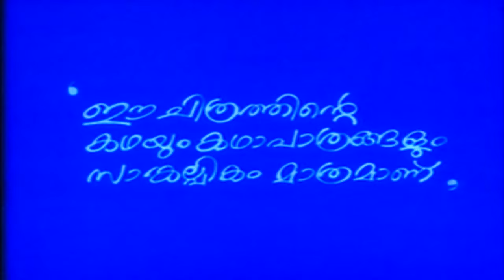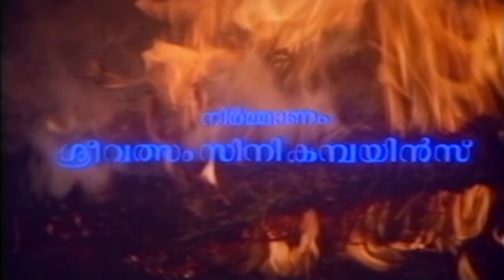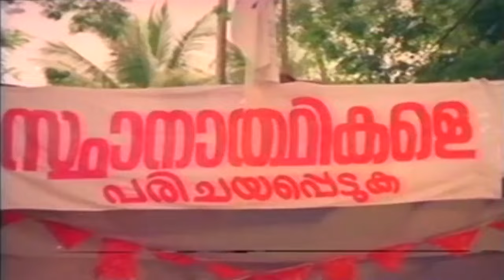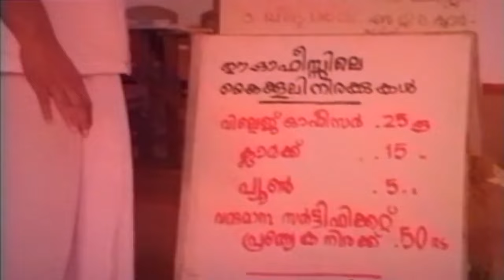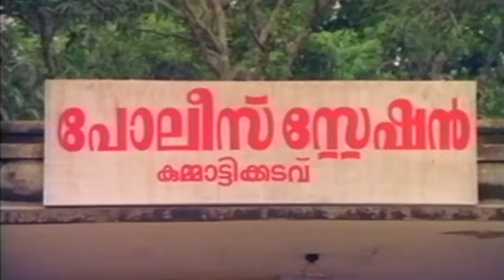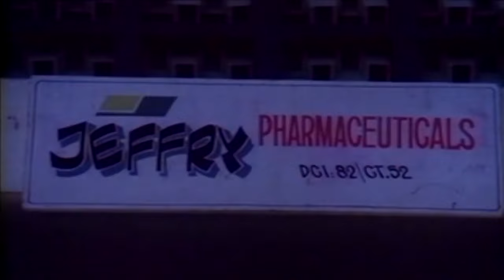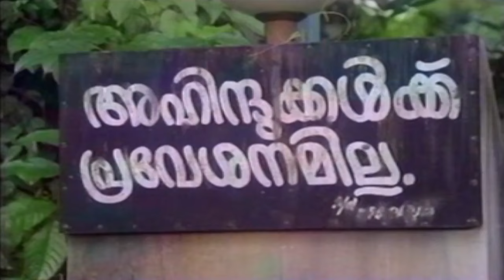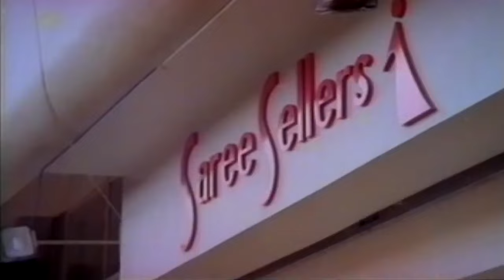Kazhchakkappuram(കാഴ്ചക്കപ്പുറം) | Malayalam Comedy Entertainer Movie | Mukesh&Monisha | Full Movie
Watch Now Kazhchakkappuram(കാഴ്ചക്കപ്പുറം) | Malayalam Comedy Entertainer Movie | Mukesh&Monisha | Full Movie

Kaazhchakkappuram is a 1992 Indian Malayalam film, directed by V. R. Gopalakrishnan, starring Mukesh and Jagathy Sreekumar in the lead roles

Vishwanathan  is an unemployed youth. He tries his luck in a local body election and fails. He eyewitnesses a murder of a police officer and trouble follows.